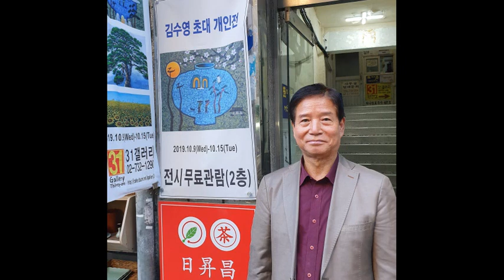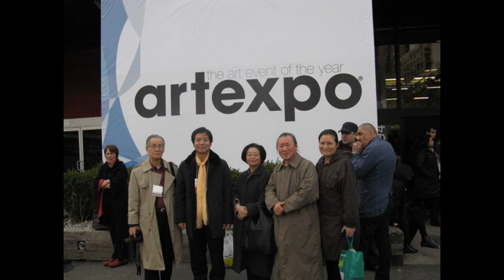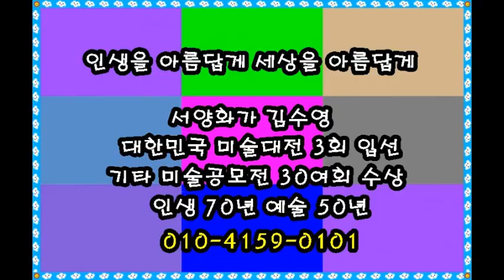서양화가김수영의 인생과 작품Kim Soo-young, famous Korean painter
인생 70년 예술 50년 그 삶의 흔적과 기록Kim Soo-young, famous Korean painter